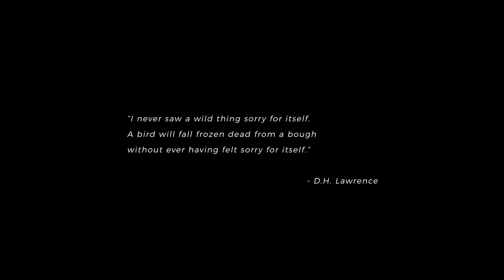Self Pity Short Film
An Award-Winning Short Film created by members of DA Film Institute.